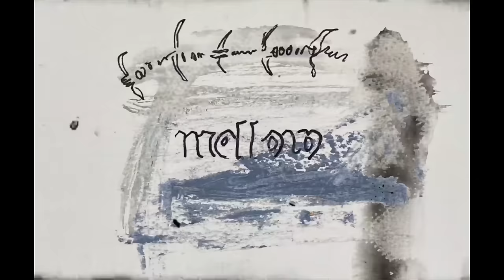Jimmy Webb - A Good Season (Rocklands 2019)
Jimmy Webb making his way through some of Rocklands hardest testpieces including 4 8C's and multiple first ascents.